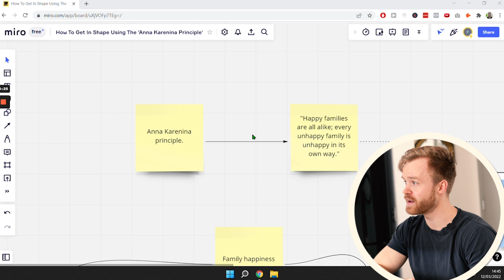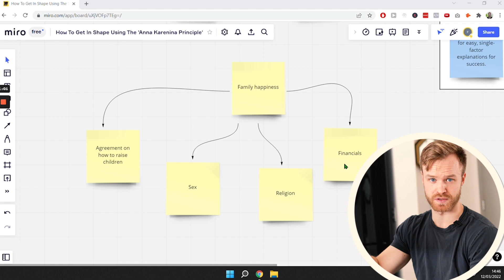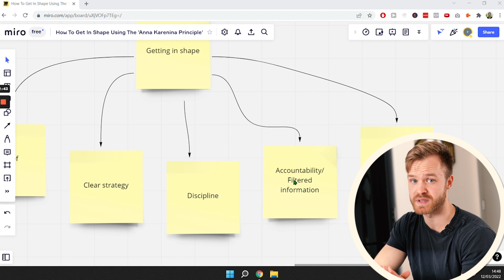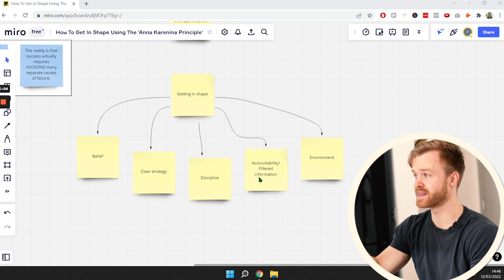How To Get In Shape Using The 'Anna Karenina Principle'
The Anna Karenina principle stems from the 'Anna Karenina' novel from Leo Tolstoy. The novel starts with the now famous phrase:

"Happy families are all alike, every unhappy family is unhappy in its own way."

The principle states that we often look for single factor explanations for success. Yet the reality is that success entails an avoidance of a multitude of separate causes of failure.

There are multiple factors that are required for optimal family happiness, these are:
1. Agreement on child discipline
2. A fulfilled sex life
3. Agreement on financial spending
4. Agreement on religion

The same is true for getting in shape. To get in the best shape of your life, you need:
1. Proper discipline/ self control
2. Belief in your ability of achieving your goals
3. A clear strategy
4. A supportive environment

Having 3/4 of these factors is not enough for seeing optimal results. That's why the Anna Karenina principle applies to getting in shape as well.

"People in shape are all alike, every person out of shape is out of shape in their own way."

Watch another great video called 'As A Vegan You Need To Know These 3 Things To Lose Weight':